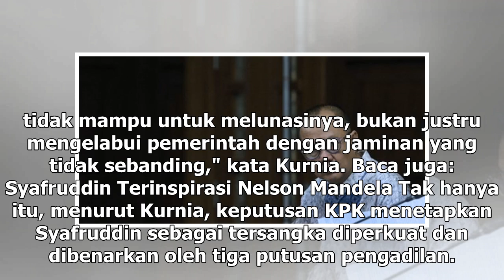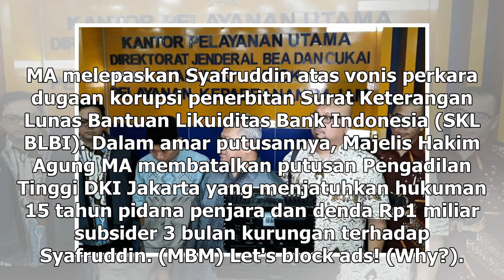Suara Media | KY dan Bawas MA Diminta Periksa Hakim Kasasi Syafruddin